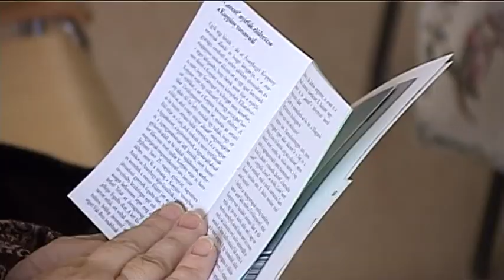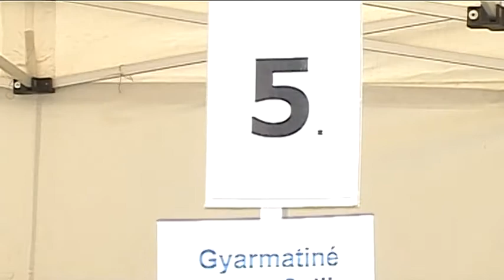14 23 pilisi szemle